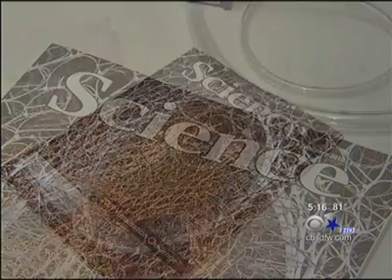UTSW Research shows newborn hearts can heal themselves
Sadek Lab